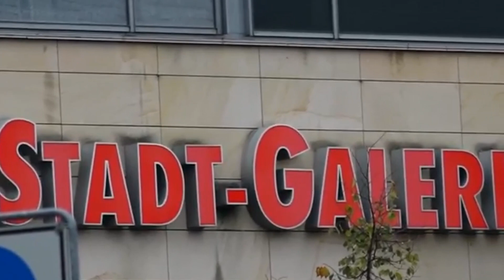Schießerei in Halle an der Saale .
Halle Schießerei in Halle an der Saale
Angreifer war Einzeltäter
Den Angriff auf die Synagoge in Halle hat offenbar nur der inzwischen festgenommene Mann verübt. "Wir gehen von einem Einzeltäter aus", erfuhr Tagesspiegel-Reporter Frank Jansen aus Sicherheitskreisen. Der Mann habe zudem seinen Wagen mit Sprengstoff präpariert. Das Fahrzeug steht in Halle.
Der Täter hatte auf der Flucht ein Taxi gekapert und war damit verunglückt.
Natürlich werde weiter ermittelt, ob es doch Komplizen oder zumindest Hintermänner gab, betonten Sicherheitskreise.
Inzwischen werden weitere Details zu dem Mann gekannt. Er ist deutscher Staatsbürger, jünger als 27 und war bislang weder der Polizei noch dem Verfassungsschutz bekannt.
Der Mann "muss seine Tat lange geplant haben", sagten Sicherheitskreise. Der Angriff auf die Synagoge sei aber "zum Glück dilettantisch" gewesen. Wäre es dem Täter gelungen, in das Gotteshaus vorzudringen, "hätte es ein Blutbad gegeben wie in Christchurch", hieß es.
In der neuseeländischen Stadt hatte der australische Rechtsextremist Brenton Tarrant im März in zwei Moscheen 51 Menschen erschossen. Es sei davon auszugehen, dass der Täter in Halle die mehr als 70 Besucher der Synagoge alle töten wollte, hieß es. Der Mann sei gezielt gegen das Gotteshaus vorgegangen.
In Halle an der Saale sind am Mittag zwei Menschen getötet und mindestens zwei verletzt worden. Laut Polizei wurde ein Mann in einem Imbiss erschossen, eine Frau erlag in der Nähe eines Friedhofs ihren schweren Verletzungen. Zudem wurden ein Mann und eine Frau mit Schussverletzungen ins Universitätsklinikum eingeliefert und operiert
Auch im etwa 15 Kilometer von Halle entfernten Landsberg fielen der Polizei zufolge Schüsse.
Den Ermittlern liegt inzwischen ein Video vor, das der Attentäter offenbar mithilfe einer Helmkamera aufnahm. Der Film zeigt, wie B. eine Passantin in der Nähe des jüdischen Friedhofs sowie einen Gast in einem Döner-Bistro in der Nähe der Synagoge erschießt.
TAGSSchüsse in Halle mit mehreren Toten - Erste Festnahme eines Verdächtigen
WELT netzreporterin - Antje Lorenz
acum 6 ore124.096 de vizionări
Einsatzkräfte der Polizei fahnden nach Schüssen in Halle (Saale) nach mehreren Verdächtigen und bitten die Bevölkerung in ...
NOU

6:23:28
ANSCHLAG AUF SYNAGOGE: Rechter Terror fordert zwei Tote in Halle
WELT Nachrichtensender
Transmis în flux: acum 1 oră116.548 de vizionări
Sirenengeheul unterbricht die Totenstille. Schwer bewaffnete Polizisten in schwarzen Anzügen und mit Helmen durchkämmen ...
NOU

0:51
Zwei Todesopfer nach Schüssen in Halle
faz
acum 4 ore100.239 de vizionări
Die Stadt Halle an der Saale spricht nach den Schüssen in der Stadt von einer „Amoklage“. Es seien mehrere Schüsse gefallen, ...
NOU

0:46
TOTE BEI ANSCHLAG: Augenzeuge berichtet von dem Angriff in Halle
WELT Nachrichtensender
acum 6 ore89.230 de vizionări
Bei Schüssen in Halle an der Saale in Sachsen-Anhalt sind nach ersten Erkenntnissen zwei Menschen getötet worden. Zunächst ...
NOU

2:54
MEHRERE TOTE: Schüsse in Halle mit mehreren Toten - Erste Festnahme
WELT Nachrichtensender
acum 6 ore82.487 de vizionări
NOU

2:53
Tödliche Schüsse in Halle - Erste Informationen
tagesschau
Transmis în flux: acum 7 ore44.305 vizionări
In Halle (Saale) sind zwei Menschen erschossen worden. Mehrere bewaffnete Täter seien auf der Flucht. Die Polizei fordert die ...
NOU

3:53
POLIZEI IN HALLE: "Ein Opfer war Gast des Dönergeschäfts – zweites eine Frau"
WELT Nachrichtensender
acum 5 ore29.271 de vizionări
Mehrere Bereiche in der Stadt Halle sind nach Schüssen von den Einsatzkräften gesperrt. Der Sprecher der Polizei von Halle, ...
NOU

1:35:35
Täter flüchtig - Schüsse vor Synagoge in Halle – mindestens zwei Tote
BILD REPORTER
Transmis în flux: acum 5 ore25.500 de vizionări
NOU

6:42
Tödliche Schüsse in Halle - Bundesanwaltschaft ermittelt
tagesschau
Transmis în flux: acum 5 ore25.461 de vizionări
NOU

3:52
EILMELDUNG: ANSCHLAG IN HALLE!
Carsten Jahn
acum 7 ore23.268 de vizionări
Am Vormittag kam es zu einem Anschlag in der nähe der Synagoge im Paulus Viertel in Halle, auch ein Döner laden und der ...
NOU

2:01
Schießerei in Halle an der Saale . După crimă, un german a fost arestat.
fabriq
acum 7 ore3.170 de vizionări
Halle Schießerei in Halle an der Saale Angreifer war Einzeltäter Den Angriff auf die Synagoge in Halle hat offenbar nur der ...
NOU

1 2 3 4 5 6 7 Înainte »